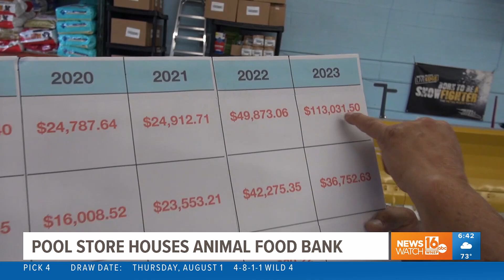Pool store houses animal food bank in Lackawanna County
A business owner in Lackawanna County had extra warehouse space and a love for animals and that led to a pretty amazing partnership.